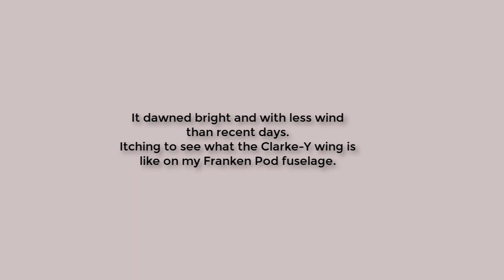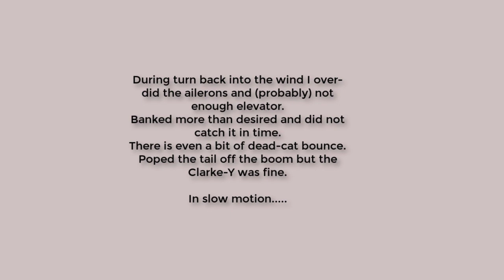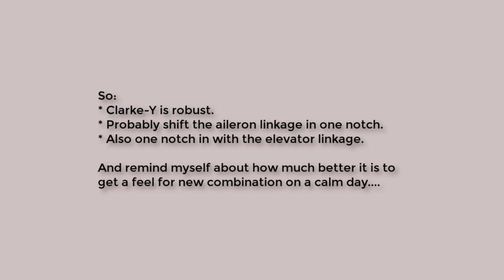First test of Clarke-Y wing on Franken Pod 24 April 2022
The wind was less intense and I was overcome with a 'lets see what this new wing can do'.  A short video of setting up and flying my newly constructed Clarke-Y wing (155mm chord x 960mm span) mounted to one of my Franken Pod fuselages.
It came at a bit over 500g so about 100g more than I am used to with that fuselage. I popped in a 3 cell 650mAhr battery, balanced it up and set off for the park.
The wing is robust!  And it could do with moving the control surface linkages in one notch.  Look forward to next flight in CALMer conditions so I can explore more of its characteristics.